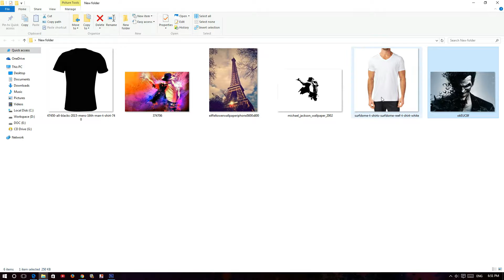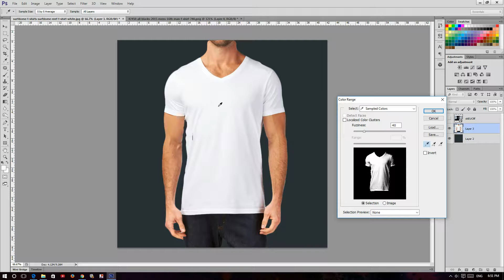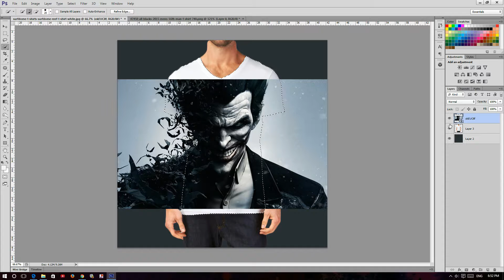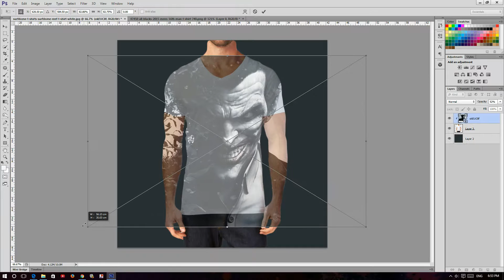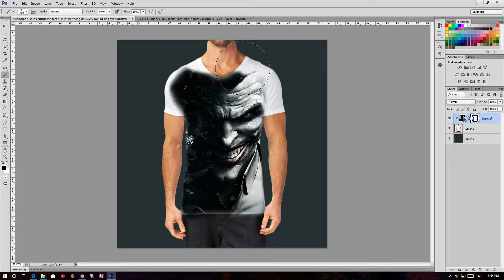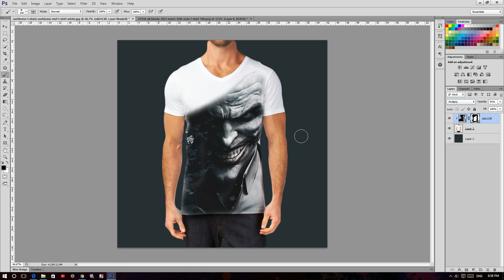005.[Ps] T-Shirt Designing - Photoshop Tutorial [In Bengali]